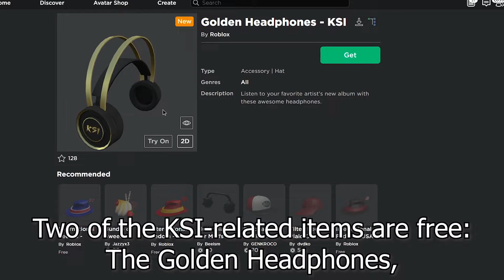How to get the FREE KSI-THEMED ITEMS! (Roblox KSI Event)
I'll be showing you how to get the FREE KSI Golden Headphones and the KSI AOTP Hat!

- Day You Left